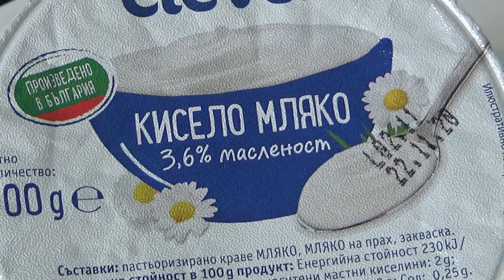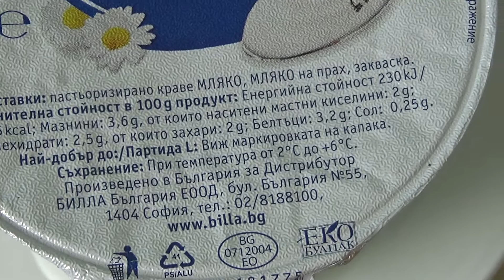Clever Yogurt 3 6% 400 g Unboxing and Test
Unboxing and test of Clever Yogurt 3 6% 400 g. After unboxing the yogurt was tested and tasted. Unfortunately, it is not very delicious and is full with water.